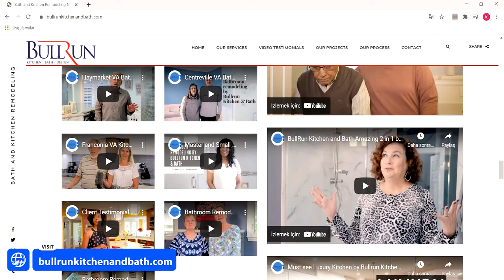Vienna VA Bathroom Remodeling By Bullrun Kitchen And Bath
This beautiful bathroom remodeling has done by Bullrun Kitchen and Bath.

Thank you very much for her good words and for working with us.

ADDRESS: 11696 SUDLEY MANOR DR.